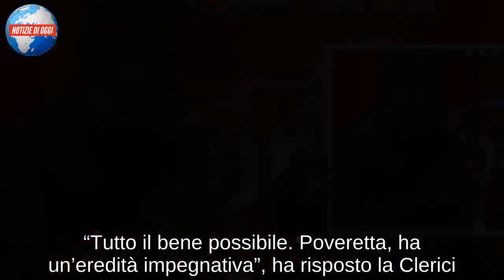Antonella Clerici, la nuova foto spiazza i fan: “Non è più lei!”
In questi ultimi giorni si è parlato molto della “frecciatina” di Antonella Clerici a Elisa Isoardi, la nuova regina de La prova del cuoco. È successo durante la trasmissione di Fiorello su Radio Deejay ‘Il Rosario della sera’. Fiorello è stato diretto con la conduttrice amatissima che a settembre scorso ha lasciato il timone del suo storico programma: “Cosa pensi di Elisa Isoardi?”. “Tutto il bene possibile. Poveretta, ha un’eredità impegnativa”, ha risposto la Clerici.

E in effetti l’eredità raccolta dalla Isoardi è stata ed è ancora impegnativa per davvero. Con lei, Elisa, che viene costantemente paragonata ad ‘Antonellina’ e criticata sui social e poi coi dati audience che non girano certo a suo favore. È evidente che il pubblico non abbia visto di buon occhio la sostituzione. Da quando è cominciata la ‘nuova’ Prova del cuoco, lo show fa fatica a decollare e non passa giorno senza che i fan chiedano a gran voce un ritorno della ‘vecchia guardia’.

Senza contare il peso che ha avuto la fine della relazione di Elisa Isoardi con Matteo Salvini e le polemiche sulla foto intima diffusa su Instagram. A proposito di Salvini, Fiorello ha anche chiesto alla Clerici chi vorrebbe invitare a cena. E lei: “Tu, almeno sarei sicura di divertirmi. Tra i personaggi sportivi, Platini e tra i politici Salvini, per fare un dispetto alla Isoardi”. Quest’ultima non ha replicato alla frecciatina velenosa e nonostante tutto, gli ascolti in crisi e le critiche e i paragoni costanti, continua ad andare in onda. Anche con 39 di febbre.

Il futuro della Isoardi a La Prova del cuoco però è incerto. La conduttrice ha lasciato aperta la possibilità di andare alla Vita in Diretta per cui si sente pronta. Tornerà la Clerici? Chissà, intanto si prepara a Sanremo Young, il talent che andrà in onda da venerdì 15 febbraio e che nella puntata d’esordio accoglierà una star internazionale, come spiegato dalla conduttrice a Radio 2 Social club: John Travolta. Dei 20 concorrenti, tutti giovani dai 14 ai 17 anni, ne verranno scelti 10, ha detto Antonella a Luca Barbarossa e Andrea Perroni, e alla fine uno di loro, il vincitore, parteciperà direttamente al prossimo Sanremo Giovani.

Dopo l’ospitata a Radio 2 Social Club la Clerici ha condiviso sul suo profilo Instagram una foto tra i due conduttori. “Come mi sono divertita oggi a Radio 2 dai miei amici, grazie”, ha scritto la presentatrice nella didascalia, ma molti hanno notato qualcosa di diverso nel suo aspetto e, in men che non si dica, sono fioccati i commenti su presunti ritocchi estetici. “Noooooo ti prego non gonfiarti più ti sei già gonfiata anche troppo”, si legge sotto al post. E ancora: “Ora non è più lei”, “Sembrano tutte rifatte con lo stesso stampo”, “Antonella sei bella ma ti sei ritoccata un po’ troppo stai cambiando fisionomia anche tu come le altre”, “Anche per me ha fatto qualche cosa al viso, gli zigomi sono più accentuati!” e “Sembri di plastica”. Lei, per la cronaca, non ha ancora replicato.